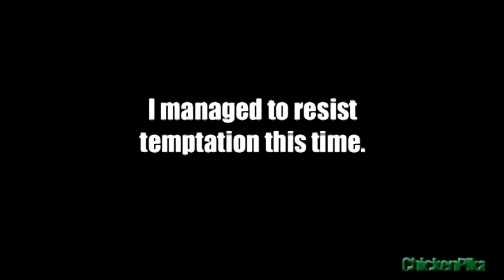YTP: The London Slave Auction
That's more than I would ever have thought I would get.
I should start work on my 2.5k special. I decided a while back that my milestones would be 500, 1k, 2.5k, 5k, and the logical progression after that.
Some of you will be happy to know I started collecting gameplay footage for Michael Plays Katawa Shoujo 2. Well, tried to. Fraps doesn't seem to work with Katawa Shoujo, so I'll find another piece of game capture software that does.